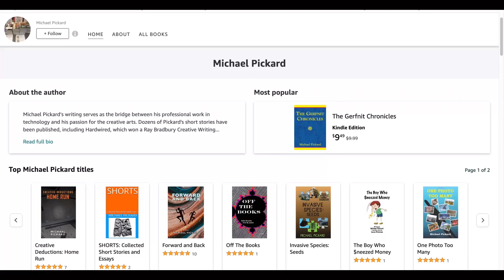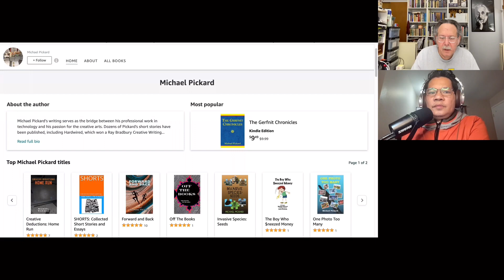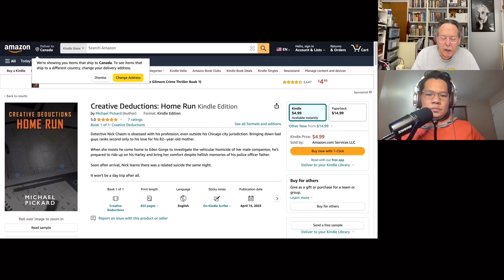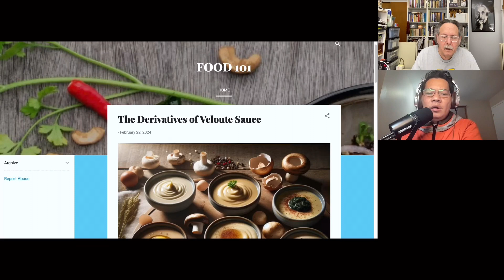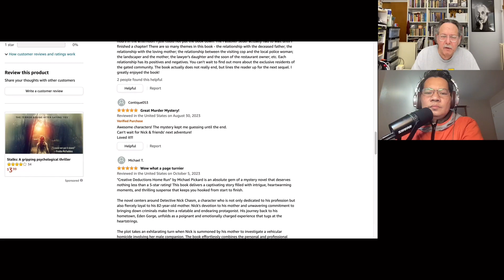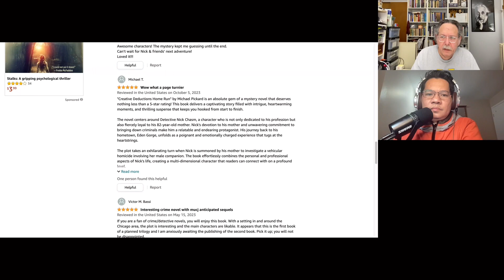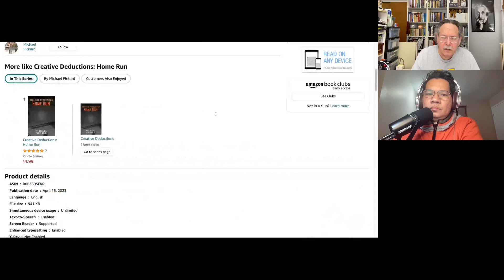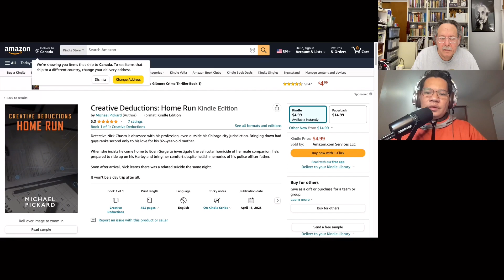Michael Pickard’s writing serves as the bridge between his professional work in technology.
Dozens of Pickard's short stories have been published, including Hardwired, which won a Ray Bradbury Creative Writing Prize in 2005.

Pickard’s extensive background working with cutting edge technology has proved helpful for imagining fictive universes and societies. Strong satire keeps readers grounded, thinking and laughing.